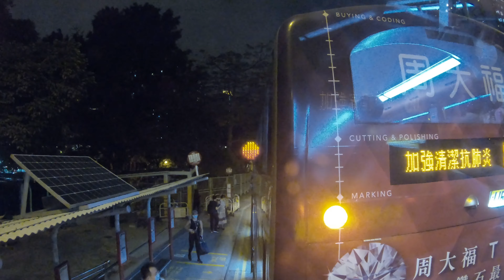KMB 268C Lower Ngau Tau Kok Estate to Yau San Street 2020-05